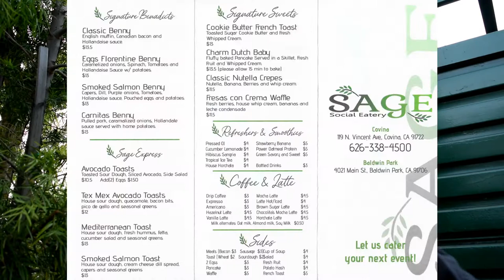SAGE RESTAURANT INTERVIEW WITH OWNER ABBY & HER FIANCE JORGE IN BALDWIN PARK, CA ON JANUARY 31, 2022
HERE IS THE FIRST INTRO VIDEO PART OF MY INTERVIEW WITH THE OWNER, ABBY & HER FIANCE JORGE, OF THE "SAGE" RESTAURANT IN BALDWIN PARK, CA.  THEY SERVE MEDITERRANEAN, AMERICAN, & MEXICAN FOOD. PLEASE WATCH & ENJOY. THE NEXT SEGMENTS WILL BE COMING SHORTLY.
KEITH ALLEN